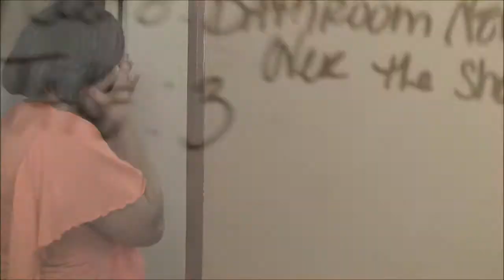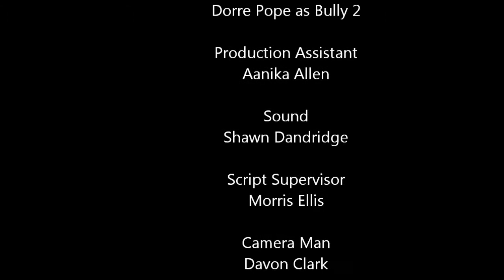Bathroom door Outtakes for short film Racial Tension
Bathroom door outtakes on set with two sisters sharing blooper moments for the short film Racial Tension. Cast- Shauntia Coley and Alissa Smith